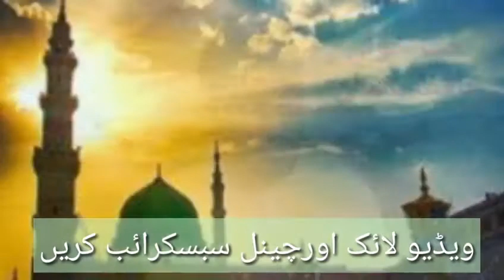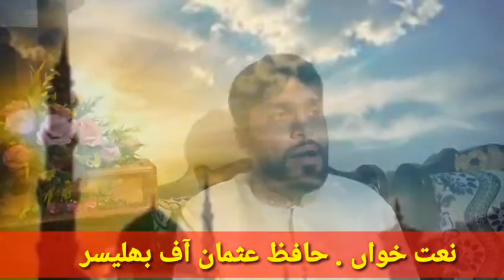Na,at ....نعت very beautifull na,at by Hafiz Usman . plz watch, like, subscribe, comments,bell icon